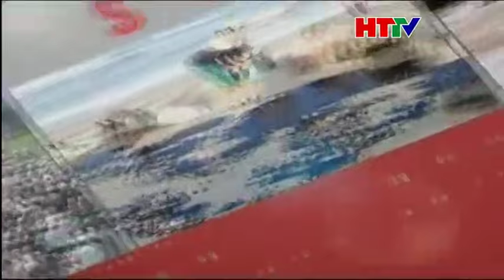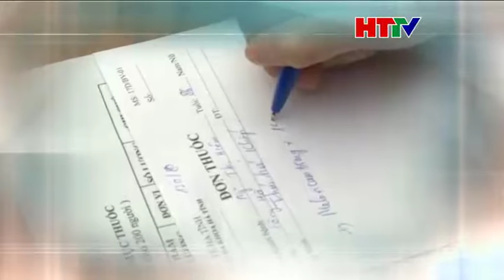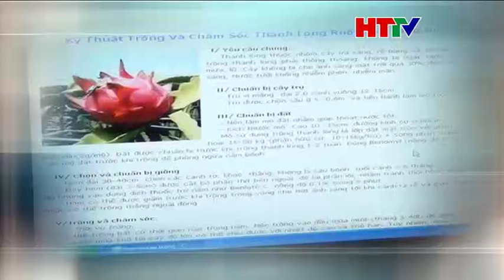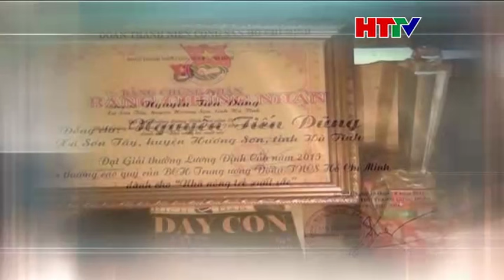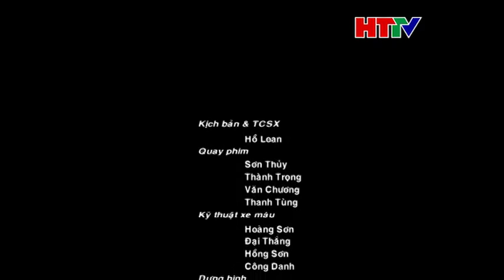Thanh long ruột đỏ Hà Tĩnh trên HTTV!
Anh nguyễn Tiến Dũng chủ trang trại thanh long ruột đỏ tại Hà Tĩnh vinh dự được mời làm khách mời trong chương trình đối thoại tháng 3 phát sóng trên đài truyền hình Hà Tĩnh HTTV.